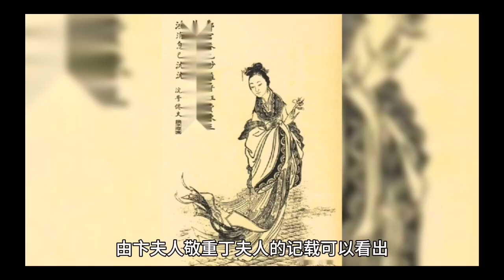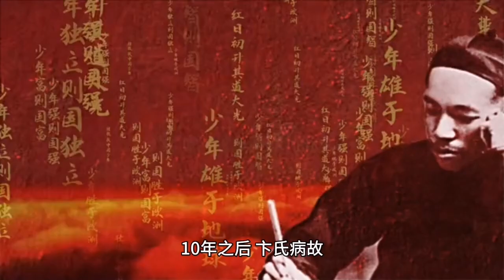曹操有几个女人 揭秘曹操一生至少沾染15个美人哪个是真爱#曹操